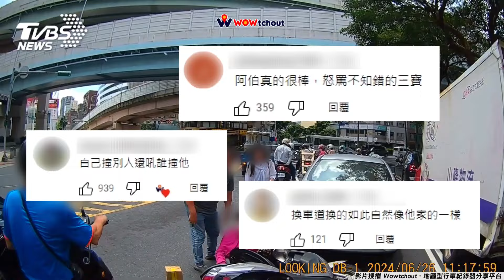騎士「搶快鬼切」險擦撞！ 他神反應急煞譙：不要命喔｜TVBS新聞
影片來源：八卦村 - 行車紀錄器影片上傳中心